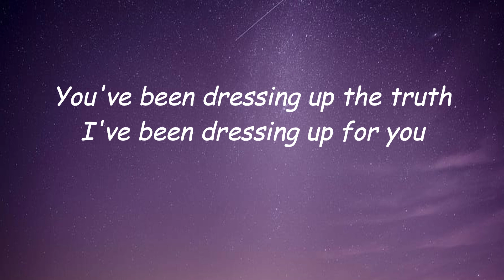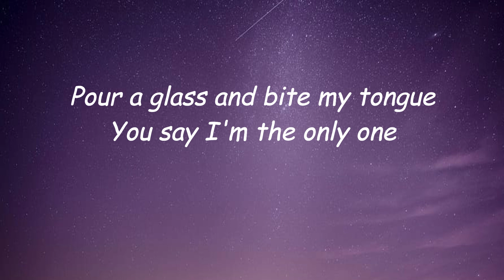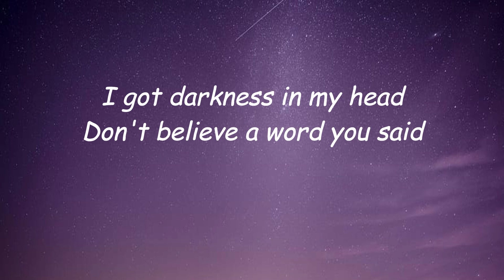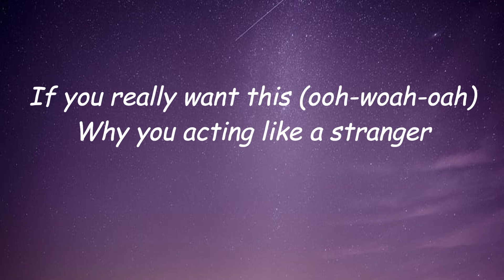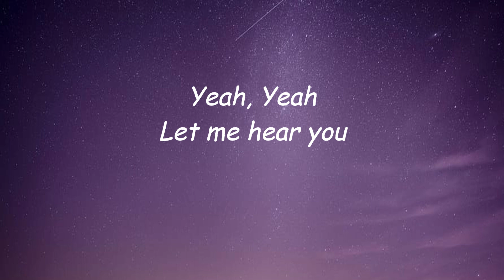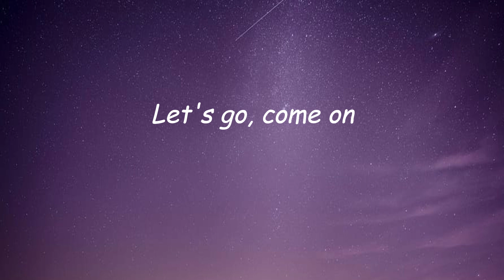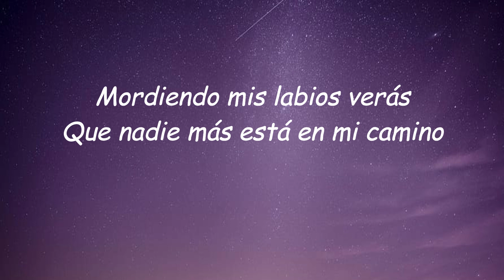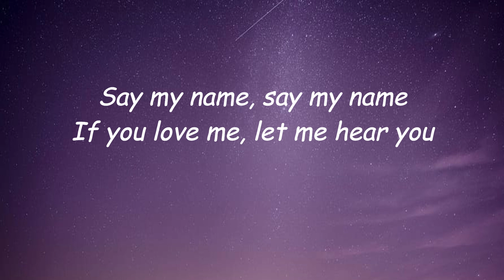Say My Name - David Guetta ft Bebe Rexha, J Balvin ( Lyrics Music )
Lyrics Music
🎵 Tittle  : Say My Name
🎙️ Singer : David Guetta ft  Bebe Rexha, J Balvin

What other songs will the video lyrics be made of? Maybe the songs that are currently viral on TikTok, Spotify, Resso, YouTube, etc.? Write your comments below.

Ooh-woah-oah
If you're really being honest
If you really want this (ooh-woah-oah)
Why you acting like a stranger
What's with your behavior? (Ooh-woah-oah)